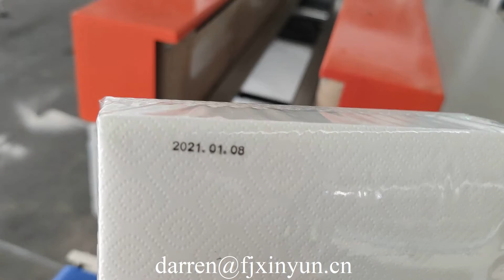Low price automatic facial tissue wrapping machine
Contact person: Darren Pan
M.B:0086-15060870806 (Viber Wechat and WhatsApp)
Skype:peilun87